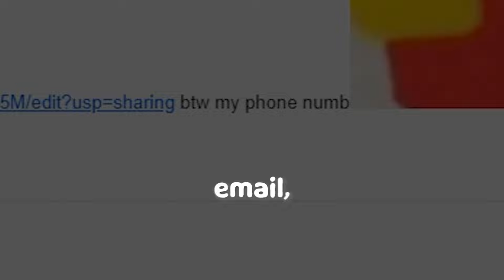Someone MADE a SLIDESHOW About Me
wtf is this bruh whyyyyyyyyy